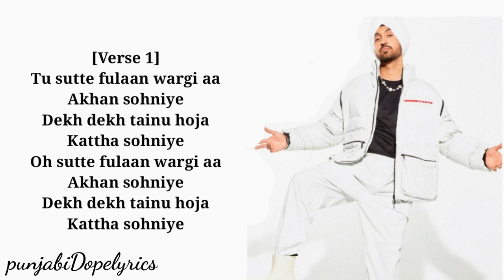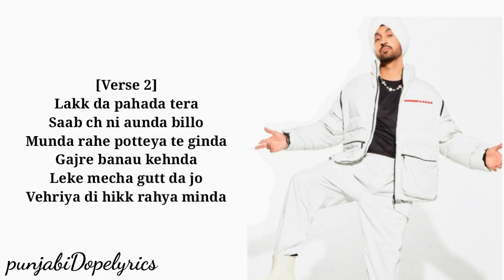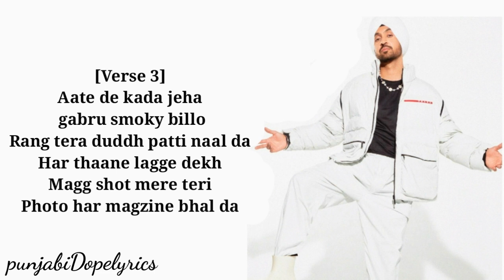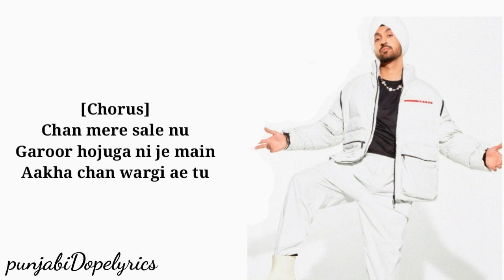Luna - Diljit Dosanjh (official song) - Moon child Era - New punjabi songs 2021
"Luna song info"

Lyrics  Arjan dhillon
Produced By Intense
Written By Arjan Dhillon